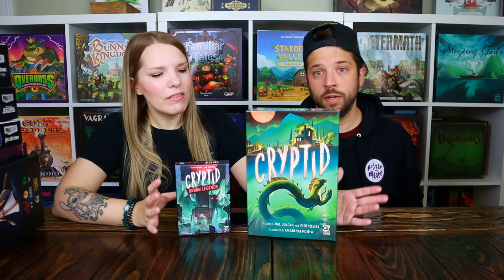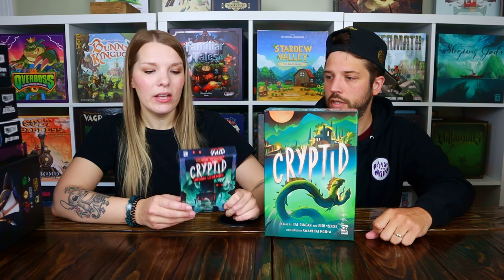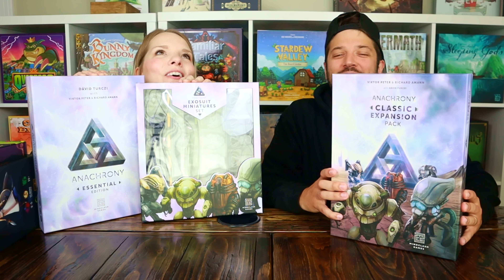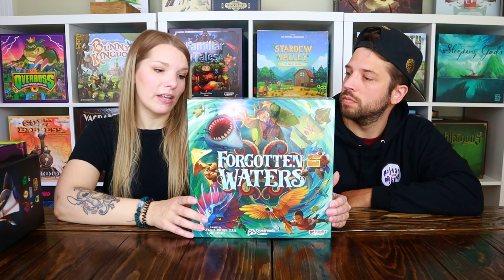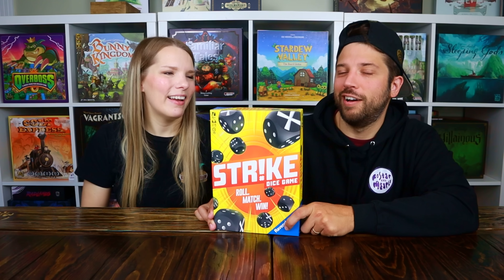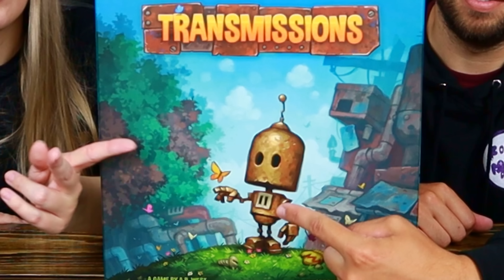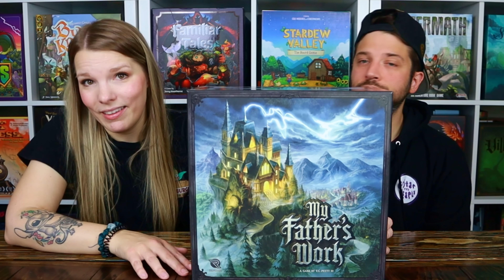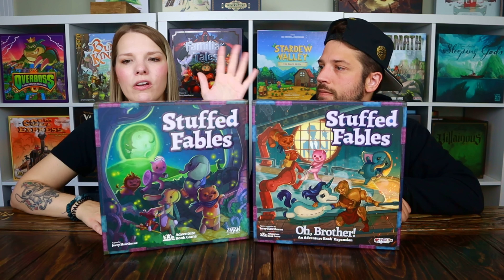Another GIANT Haul | Sorry... Not Sorry!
Welcome to Foster the Meeple, a channel dedicated to board games and all board gamey things! Join us for yet another giant board game haul... 46 more games? Sure why not!

Jump:

00:00 - Intro
01:38 - The Games
24:55 - Wrap Up
25:52 - A Little Bit Extra